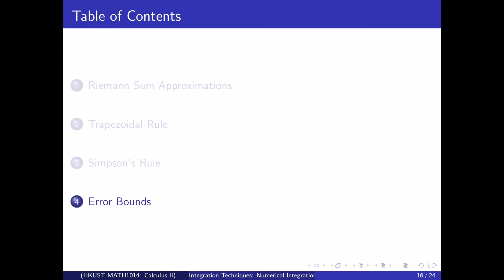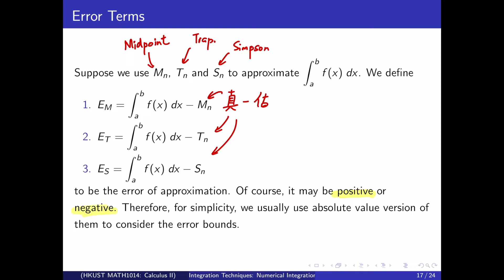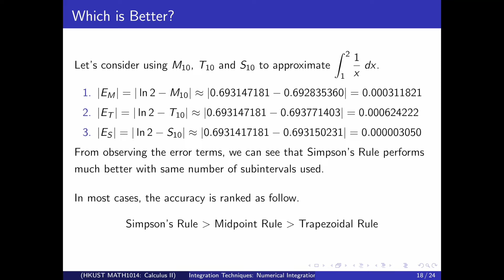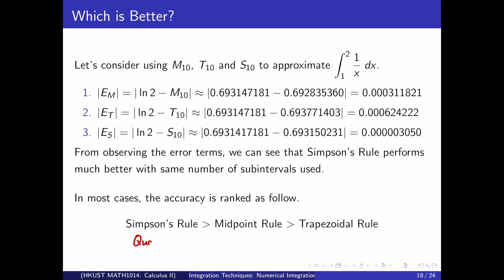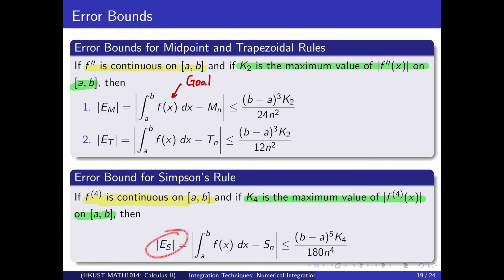Lecture 6.7: Error Bounds (Idea)